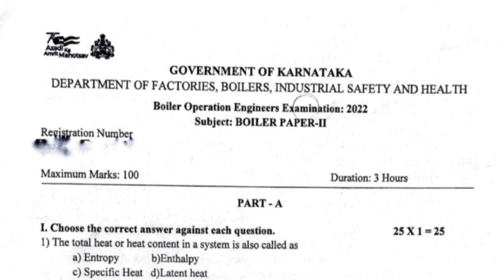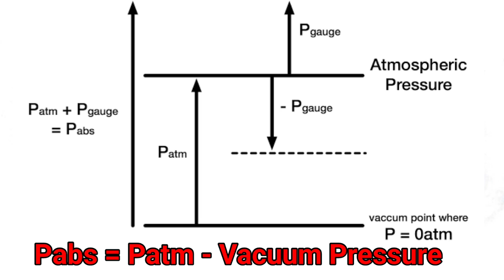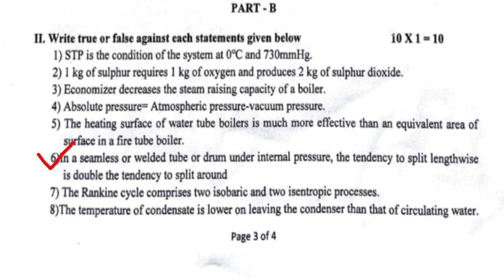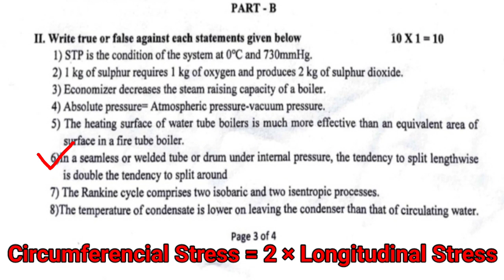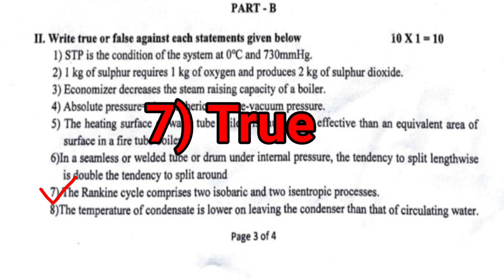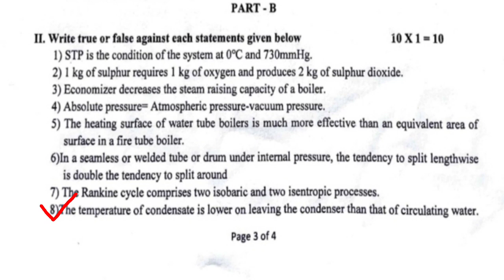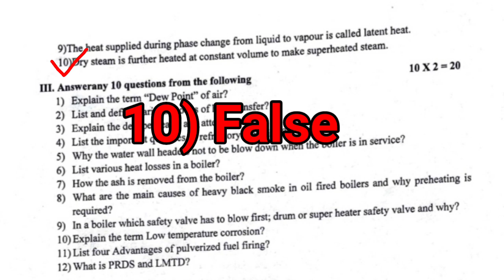Important question for BOE Examination | Boiler Operation Engineering Preparations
Hello friends,